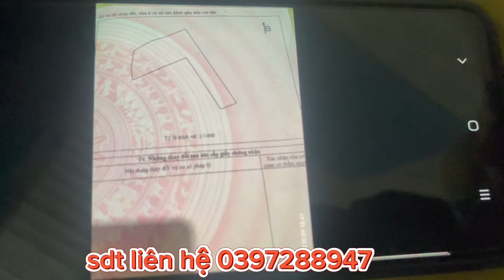NHÀ VƯỜN GIÁP HỒ TRỊ AN VIEW MÁT MẼ CÁCH QLO20 CHỈ CÓ 6KM VỀ TPHCM 90km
- vị trí đất xã la ngà định quán đồng nai
- DT 4687m2
- giá 2ty5
- đất giáp hồ trị an la ngà định quán đồng nai
- đất đang có nhà cấp bốn
- đất đang trồng xoài điện nước đầy đủ
- đất hướng Đông nam
- đất cách Qlo20 chỉ có 6km
- Qlo20 rẽ phải về TPHCM 90km
- Qlo20 rẽ trái về TP Đà Lạt 190km